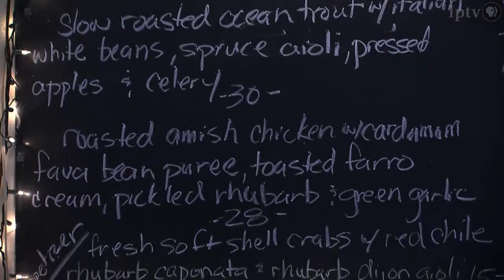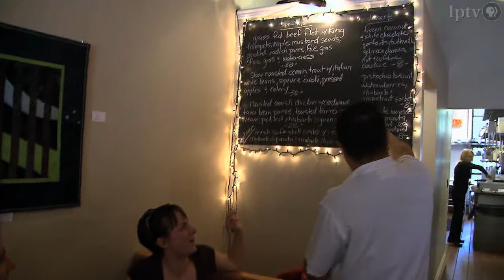Chef Matt Steigerwald and Lincoln Caf&#233;, Mount Vernon, Iowa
Lincoln Café is a small independent restaurant serving local and organic food whenever possible. Matt Steigerwald opened the restaurant in 2001 after moving from North Carolina. Before that he ran and cooked in several restaurants in the Mid-Atlantic. In this segment more about what Lincoln Café likes to call, "honest" food.